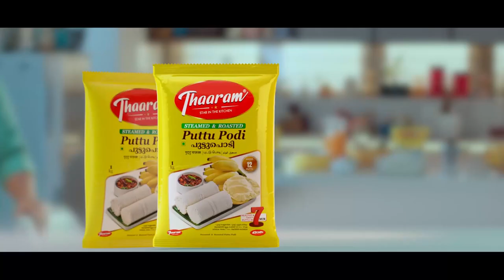Behind The Scenes - Thaaram Official Video Song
Moments from a making process that couldn't be more gratifying! Presenting you the behind-the-scenes of Thaaram's official video song.